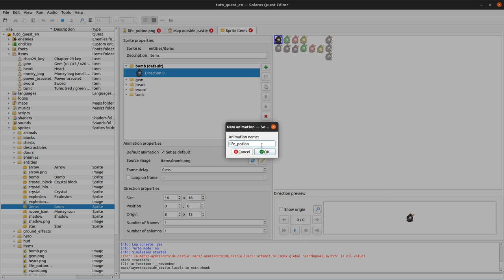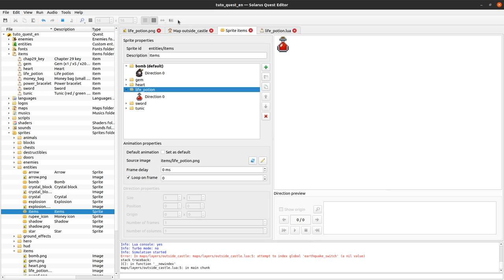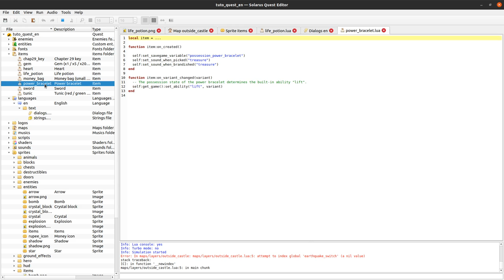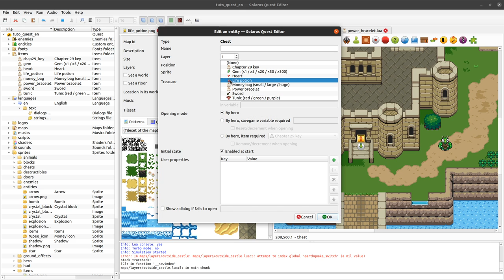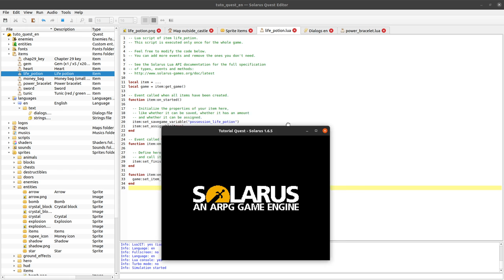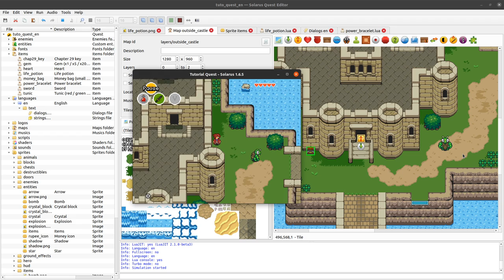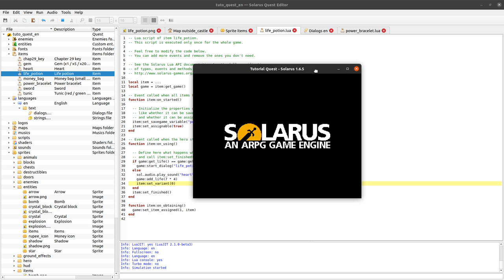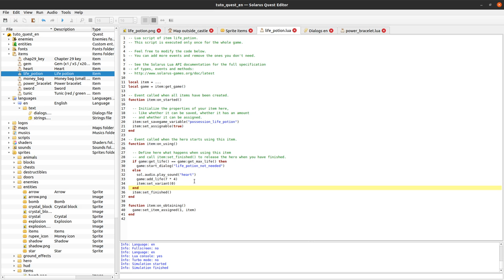Solarus 1.6 Tutorial [en] - #38: Inventory item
How to create an item that can be assigned to an item command so that the player can use it: example of a life potion.

- Video made with Solarus 1.6.